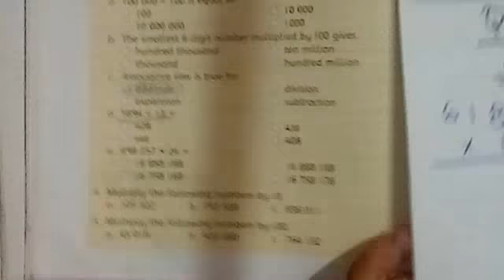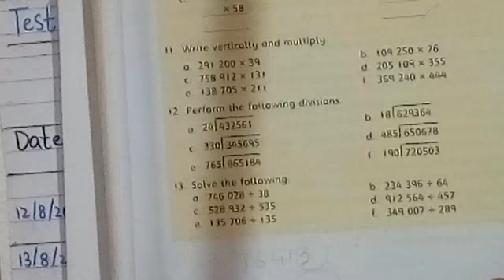REVISION PLAN of Week 2 👉 COUNTDOWN - 5 👉 Task 4 (15-08-2020) 👉 CD pg#14,15.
🍬 Multiplication of 6-digit number.
AND
🍬 Division of 6-digit number